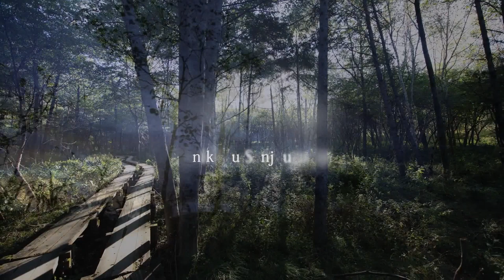HD time lapsed twinkling stars Senjogahara Sept.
State of the sky and the glow from the Oku-Nikko, Tochigi plateau 1400m above sea level. Usually taken in the first venture is the center of the Kanto and Tohoku Aomori taken. Le Plateau near the 1500m run and the pass was attractive to everywhere over there. Unfortunately, I have close to midnight the morning covered in clouds off the clouds, you can see the sunrise from Nikko mountain range.
　Also, in the Kanto region is not clear nights and activities throughout the space enthusiast, you feel very lonely feeling envious of the dark mountains.
Taken in late September 2011.